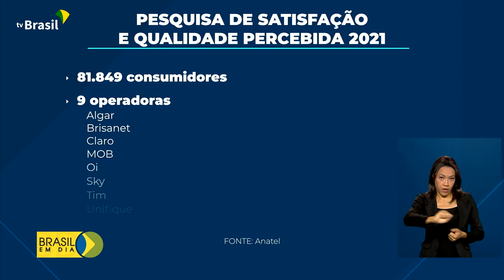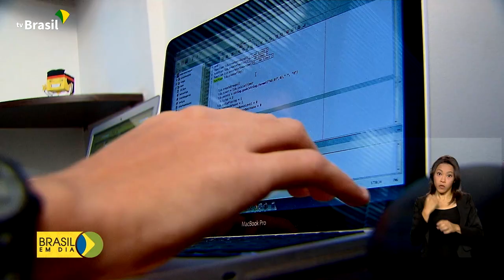Telecomunicações | Satisfação dos usuários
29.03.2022 - Anatel divulga resultados de pesquisa sobre satisfação com serviços de telecomunicações. Cerca de 82 mil pessoas foram entrevistadas, desde 2015.